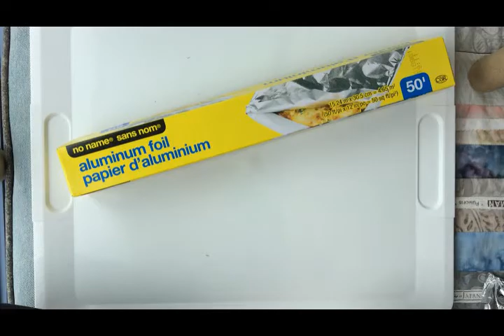Microphone Craft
This weeks book was called Say Something! by Peter H. Reynolds, read by Constable Thomas (OPP). In theme with speaking up, this weeks craft is a microphone!